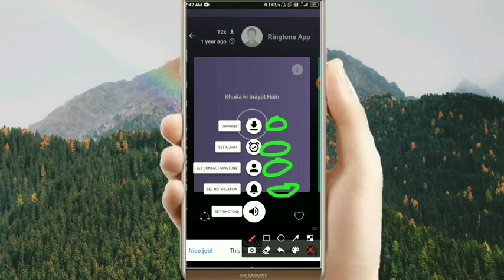New Punjabi ringtone 2021 Hindi ringtone Mobile ringtone love ringtone mast video SMS tone romantic3